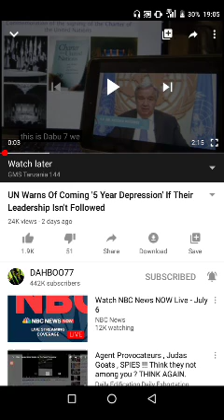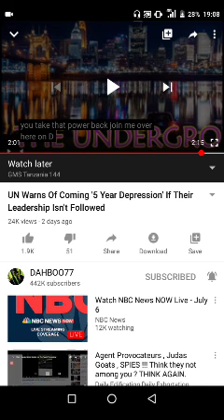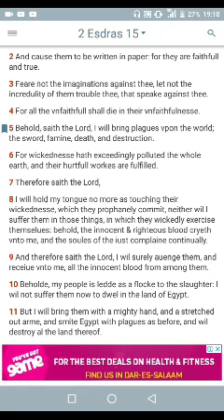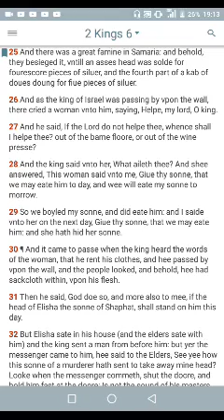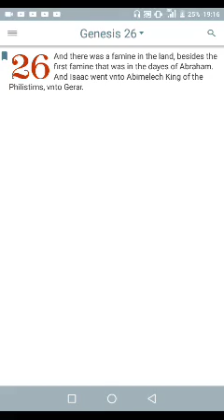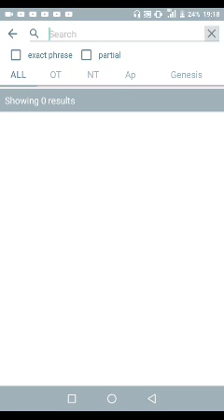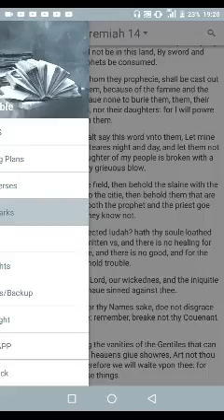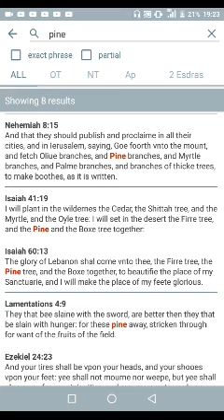Perilous time ahead as foretold in the scriptures